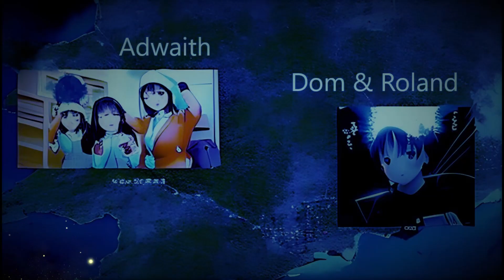Adwaith vs Dom & Roland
Fel i Fod

[cwpled 1]

Sai'n siwr fel i fod

Beth o ni moyn bod

Yn y dyfodol

Fy hun sidd ar top y list

Pethau nai byth ffeindio

Gobeithio bod pawb yn gwybod

[corws]

Falle fi moyn mynd yn willt

Falle fi moyn mynd i gysgu

Âa-ŵŵ

At least fi'n gwybod bod s'dim byd i becso

Pan fi nghanol sheets y gwely

At least fi'n gwybod bod y byd yn troi

Gyda neu hebddo ti

Âa-ŵŵ

[cwpled 2]

Gobeithio bod fi'n dysgu

Sgwenu caneuon

Hapus yn lle trist

Sai 'di dysgu'r sgil ma eto

Mae fy nghalon yn rhedeg mas o glud

Yn aros fe i torri a torri 'to

[corws]

Âa-ŵŵ

Falle fi moyn mynd yn willt35

[verse 1]

I'm not sure how to be

What I wanted to be,

Myself at the top of the list,

Of things I'll never find

I hope everybody knows,

[chorus]

Maybe I'm going to go wild

Maybe I'm going to sleep

Ah-ooh

At least I know there's nothing to worry about

When I'm in the middle of my bed sheets

At least I know the world turns

Ah-ooh

[verse 2]

Hopefully I'm learning

To write happy songs,

Instead of sad ones

I haven't learnt that skill yet

My heart is running out of glue

Waiting for it to break, and break again

[chorus]

Ah-ooh